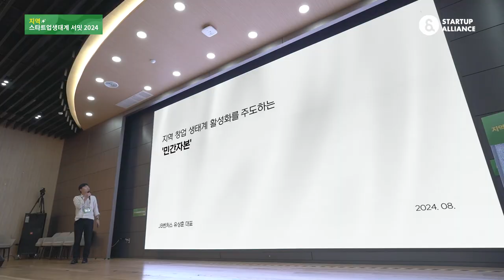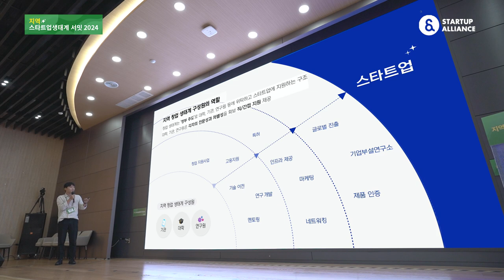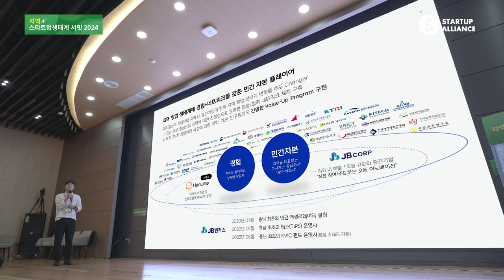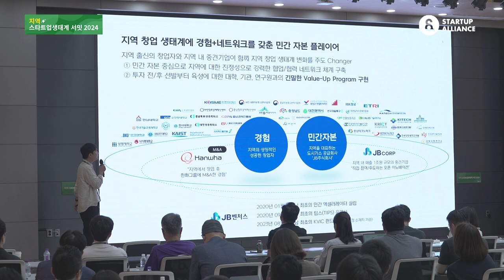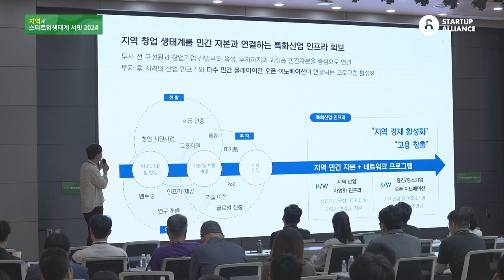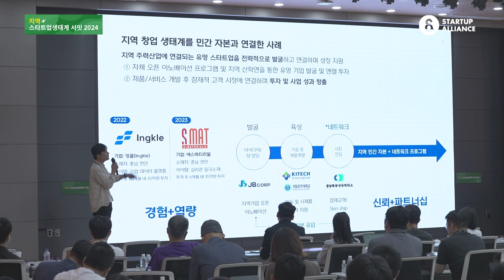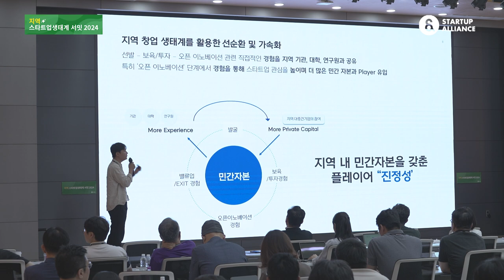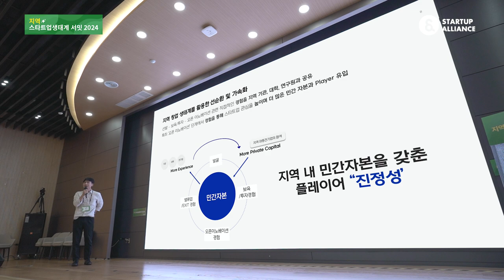[지역스타트업생태계서밋2024] 2-2. 지역 창업생태계 활성화를 주도하는 '민간자본'(유상훈 JB벤처스 대표)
🔔영상정보
세션2. 지역 스타트업생태계의 기회요인2(대전편)
지역 창업생태계 활성화를 주도하는 '민간자본'
(유상훈 JB벤처스 대표)